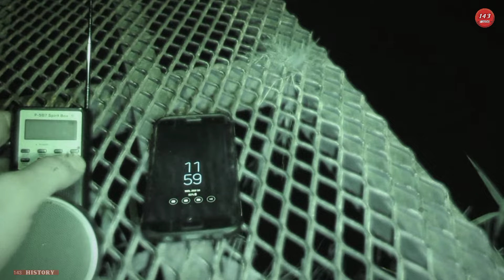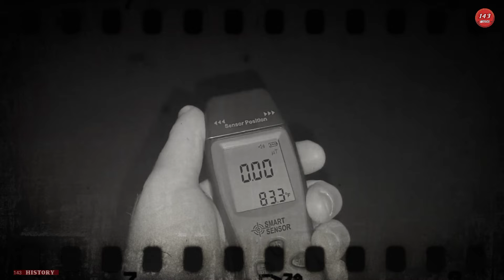दुनिया के 10 सबसे रहस्यमई भूतिया पुल | 10 most mysterious haunted bridges in the world,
10 sabse rahasyamayi jagah,
duniya ke sabse bhayanak jagah,
duniya ke 10 sabse bhutiya jagah,
duniya ke 10 khatarnak raste,
10 rahasyamayi jagah,
duniya ke 10 rahasya
top 10 haunted bridge in the world,
the most haunted bridge in the world,
top 10 haunted places on earth,
top 10 scary places in google earth,
top 10 haunted places in world in hindi,
top 10 haunted places in the world,
top 10 most haunted places in the world,
top 10 most scariest places in the world shorts,

bhutiya pul